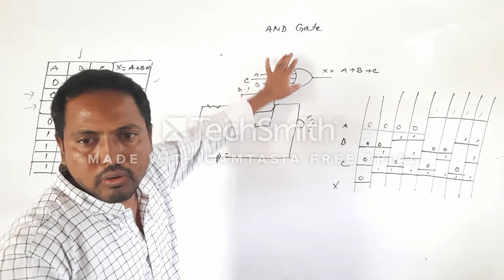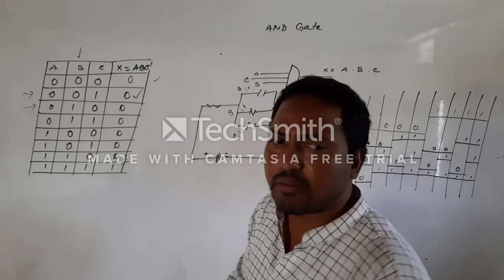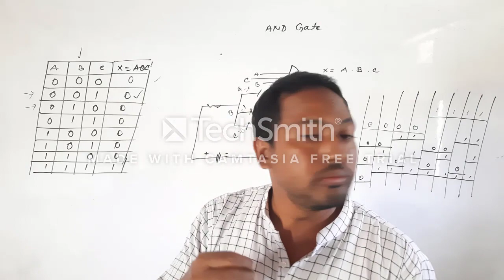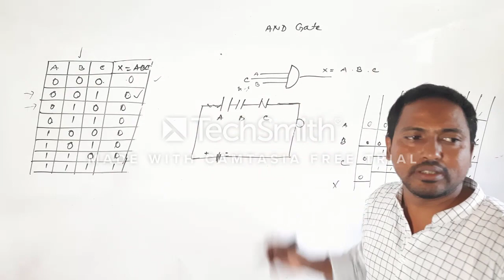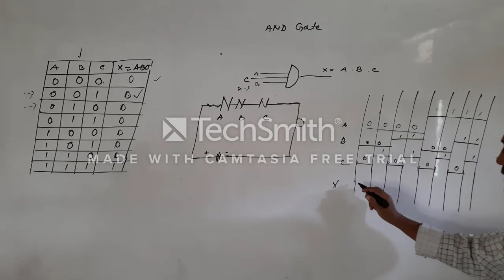LOGIC GATE PART 2